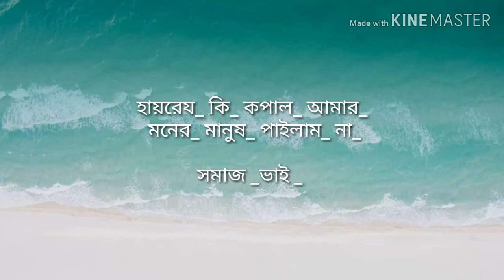md Rokib হায়রে কি কপাল আমার মনের মানুষ পাইলাম না